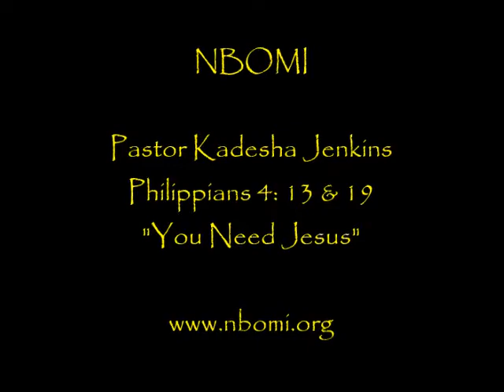Pastor Kadesha Jenkins Sunday Service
NBOMI

"You Need Jesus"